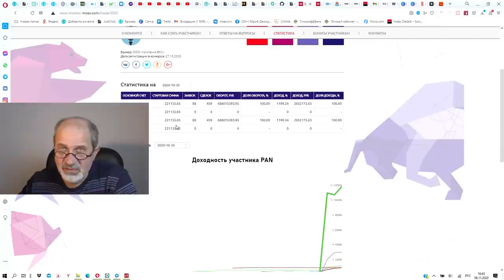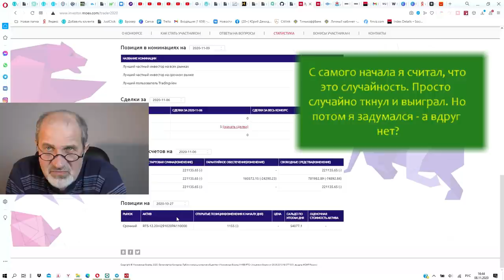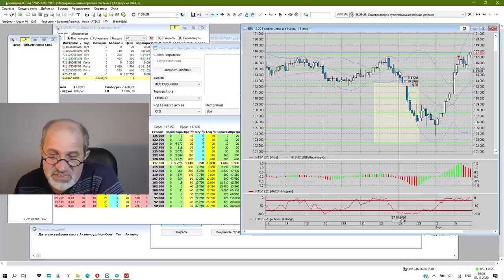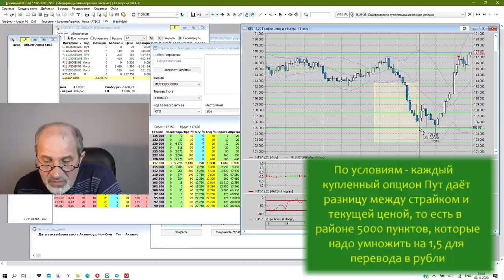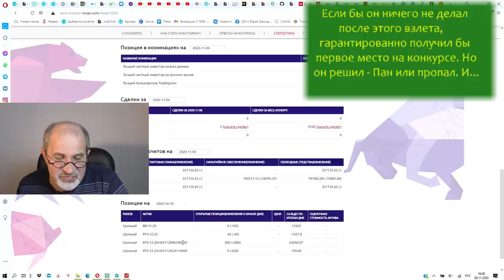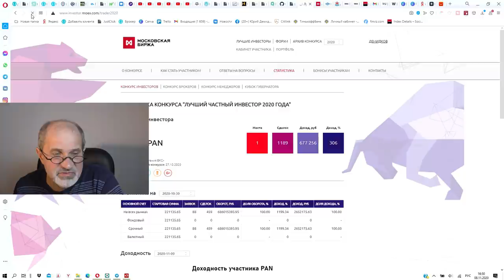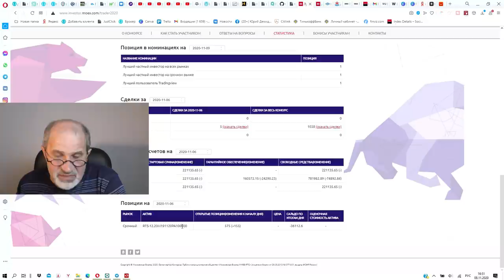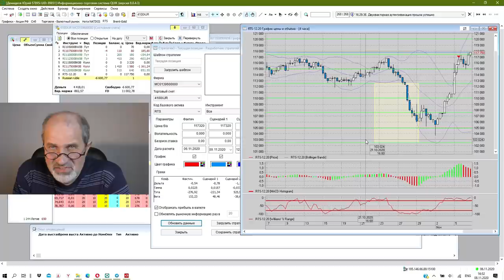Как за три дня увеличить депозит в 12 раз? Либо Пан, либо пропал!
Один из участников конкурса Лучший частный инвестор увеличил свой депозит за три дня в 12 раз... Как ему это удалось? Это случайность? А может, нет? Кто он? Может, он гений? Или инсайдер? Это как вспышка сверхновой.
И как такое возможно в принципе? Но это было. И что из этого стало.